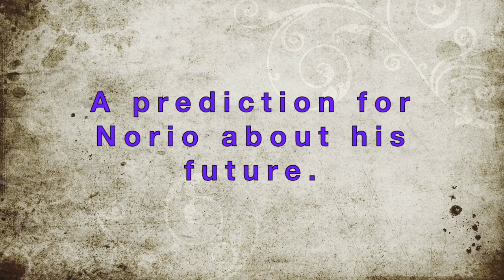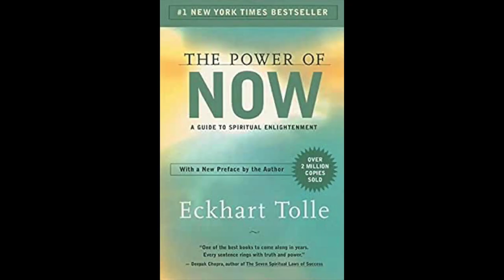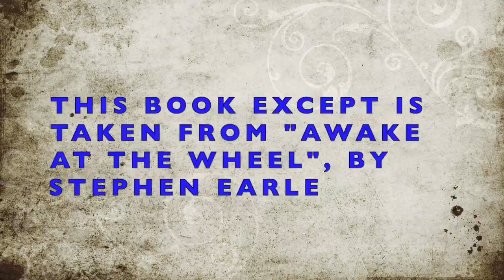SOULJOURNS ~ NORIO KUSHI, PART 2 OF SERIES ABOUT HIS AWAKENING TO THE HIGHER TRUTH IN 2004-05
This is part 2 of a two part series regarding Norio Kushi's awakening to his truest identity.  Many call this self-realization, but Norio refers to this lengthy process differently.  He describes what he went through as having had  multiple epiphanies.

Over the past 22 years, Souljourns has been fortunate to interview several individuals who are said to be awakened, self realized. These are terms that those who experience self awareness seldom if ever use in describing themselves.

This puts Norio Kushi of Ashville, North Carolina in a difficult place.  He too eschews the many popular names used to describe a powerful personal transformation, but he’s willing to talk about his epiphanies, as he calls them because he wants to share his experience with others.

Welcome to part two of a special Souljourns two part series.  Norio, a man with a lifelong fascination with wheels, has spent long periods of time riding bikes, driving taxis, busses and for more than a dozen years now driving long haul cross country 18 wheelers.  Spending this much time behind the wheel or handlebars has provided Norio with time to marinate in his thoughts, or as you’ll hear, outside of his thoughts.

What Norio has experienced can happen to others.  This is the reason why Norio wishes to share the last 15 years of his life with anyone who is interested.

Welcome to Souljourns.  This two part series was recorded using Zoom (forgive us for occasional weak sound on these recordings) from Virginia and California on June 14, 2020.